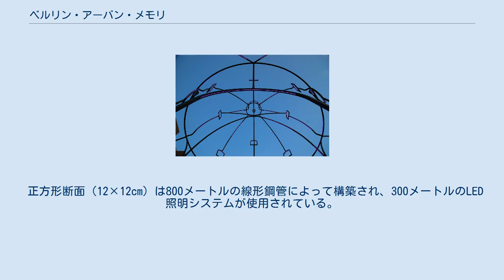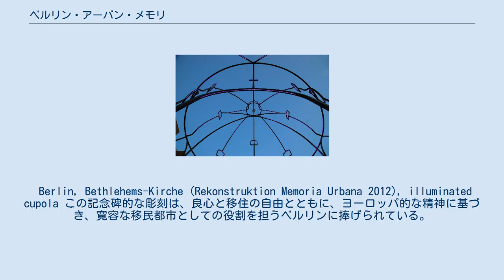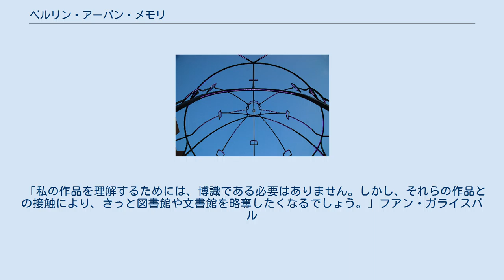ベルリン・アーバン・メモリ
ベルリン・アーバン・メモリ（また、「ボヘミア教会の再建」とも）とはスペイン人アーティストフアン・ガライスバルフアン・ガライサバル（Juan Garaizabal）による、ドイツベルリンのミッテ区のベツレヘム教会プラザ（Bethlehemkirchplatz）と呼ばれるプラザの中心部を占めている公共彫刻である。
元の寸法に従い、かつて旧ボヘミアンベツレヘム教会があった場所にて、2012年6月に建設された。
 正方形断面（12×12cm）は800メートルの線形鋼管によって構築され、300メートルのLED照明システムが使用されている。
その構造は、スケッチの形で中空に元の教会のラインをシルエットで正確に再現。
夜になると、照明によって特定のストロークが強調される。
測定は、25メートル（西から東）x15メートル（北から南）x高さ31メートル、重量はおよそ40トン。
 もともと一時的な施設として計画されたが（最初は4ヶ月のものの、のちに一年に延長された）、都市と地方の当局は、2013年12月に恒久的な地位を付与することを決定した。
永久公共のモニュメントとして作品の統合を促進し、20社にも及ぶ公共および民間機関を含む芸術財団「ルクス・ベツレヘム（Lux-Bethlehem）」は、様々な慈善イニシアチブを通してそれを融資、すべてのメンテナンスを保証することを、2014年10月中にミッテ地区の国会の投票によって確認された。
 Berlin, Bethlehems-Kirche (Rekonstruktion Memoria Urbana 2012), illuminated cupola この記念碑的な彫刻は、良心と移住の自由とともに、ヨーロッパ的な精神に基づき、寛容な移民都市としての役割を担うベルリンに捧げられている。
 ボヘミアベツレヘムの教会は「フリードリヒ地区」（現在のミッテ地区）の真ん中に1733年と1735年の間に建てられ、プロイセンとボヘミアの関係の中で最大な出来事の一つであった。
皇帝フリードリヒ・ヴィルヘルム一世の働きにより、フランスのユグノーのような宗教的な理由により国を追放されたボヘミアの難民はベルリンのフリードリッヒシュタットで歓迎された。
寛容かつ開放的な性質、つまりプロイセン国家の本質的な特徴を象徴する。
1943年、爆撃により破損した。
1963年、教会は完全に破壊され、やがてチェックポイントチャーリーの施設の一部となった。
 フアン・ガライスバルは彼自身のことをベルリンのスペイン移民の一員と宣言し、実際、ベルリンで自身の芸術の自由を発揮することができたと考える。
彼の「ベルリン・アーバン・メモリ」はボヘミアの移民、そして自分自身を含むすべての移住者の勇気、さらに過去のプロイセンと現在のベルリン市民の寛大さと偉大さへのオマージュである。
彼はこの作品によって、過去の英雄的な本質について現代の美学を通し、技術的な冒険を構築した。
都市のポジティブな過去の真髄を力強く未来へ投影することにも成功した。
このように、ボヘミアの教会はその集いの場としての本来の存在価値を取り戻し、毎晩、前衛的な光を放つ。
 「私の作品を理解するためには、博識である必要はありません。しかし、それらの作品との接触により、きっと図書館や文書館を略奪したくなるでしょう。」フアン・ガライスバル